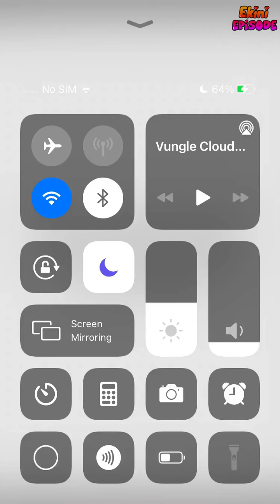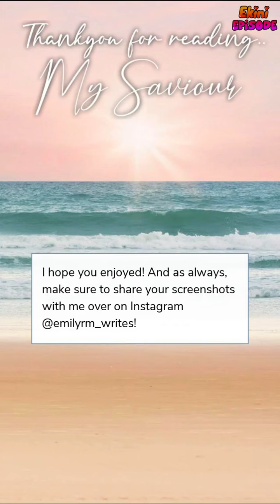My Saviour - Episode 19 | Episode Choose Your Story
Young mum Mariah didn't believe in love - Until she met her daughters teacher, George. But will the devil from her past stop her from getting her happily ever after?

Credit: Emily
Author's IG: @emilyrm_writes